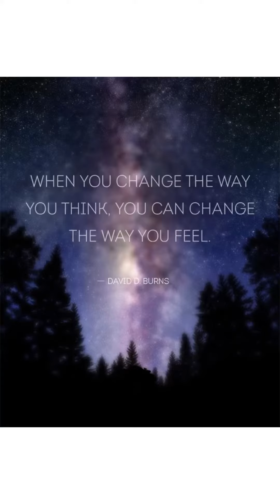Breatharian | Reframing Hunger